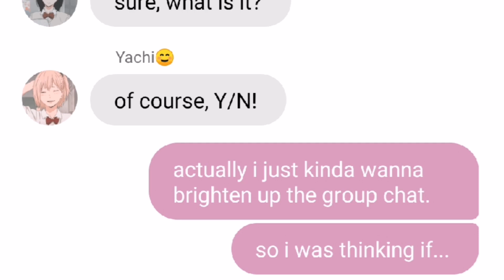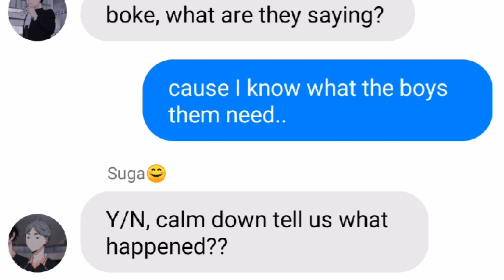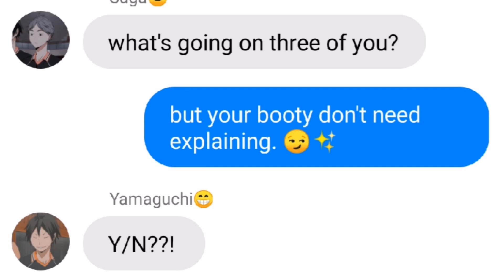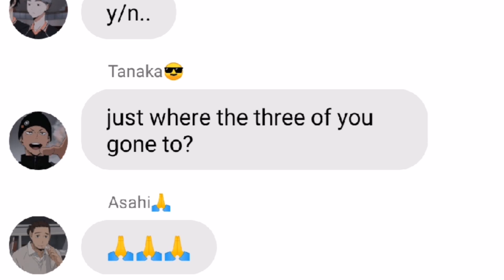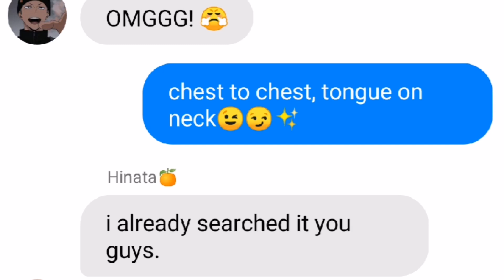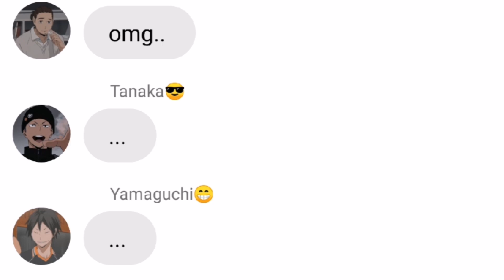haikyuu texts | talk dirty to me | ft. yn | WeebThings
Hiii!
thank you so much for 100 subscribers!👁️👄👁️❤️, i love you guys so much.

and as i said the upcoming series is gonna take long because of school works and im working on it until now.

but I'll post in my tiktok and Instagram account as well.

i love you guys! bye! stay tune as always!!